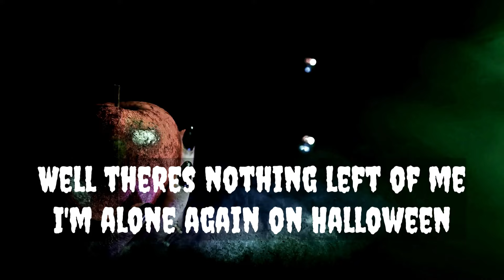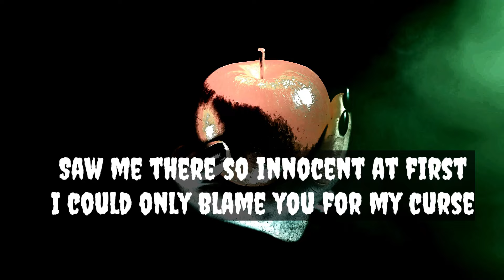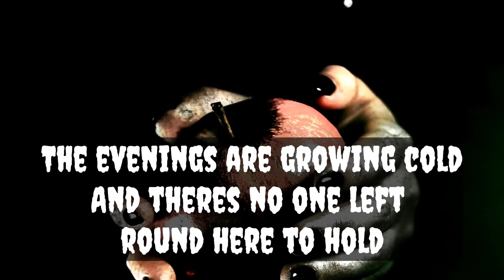Koffin Kats- Bad Apple Lyric Video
Welcome to the official lyric video for "Bad Apple" by the psychobilly band Koffin Kats! Sing along with the captivating lyrics and dive into the thrilling world of Koffin Kats.

🔊 About the Song:
"Bad Apple" is a track from Drunk in the Daylight, delivering the high-energy psychobilly sound that Koffin Kats are known for.

👍 Enjoying the Music?

This video was made by Ash Rose from Death Arts XIII.